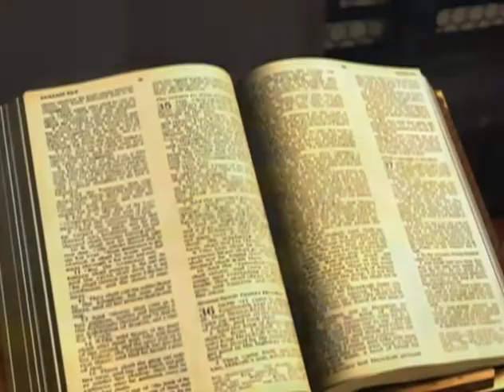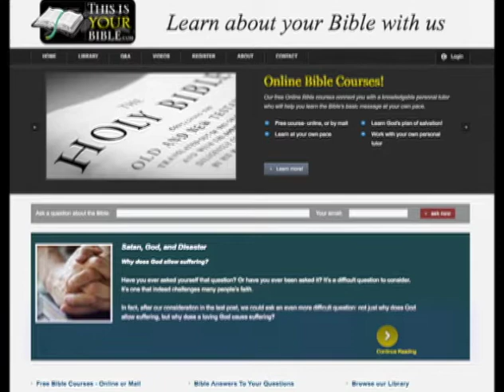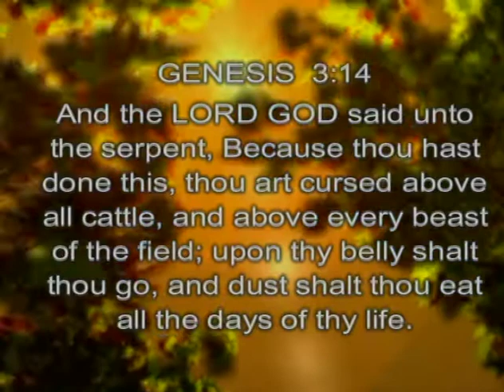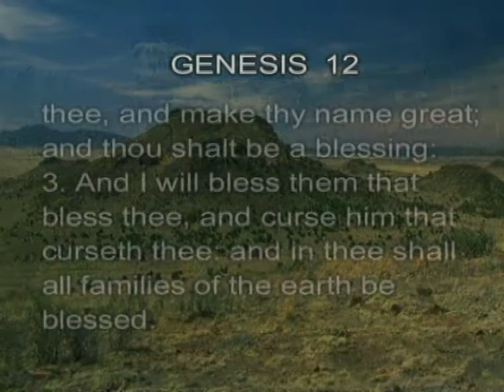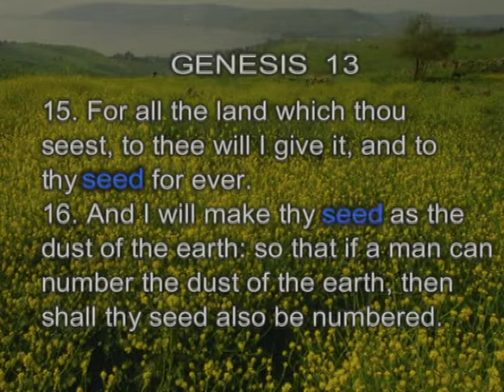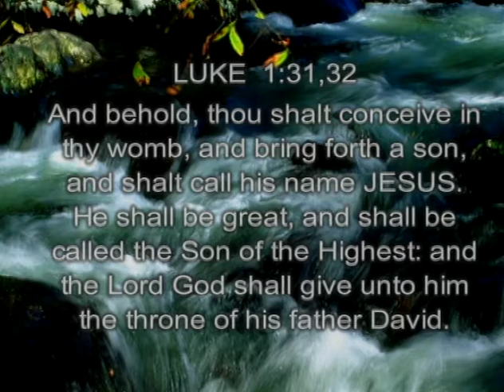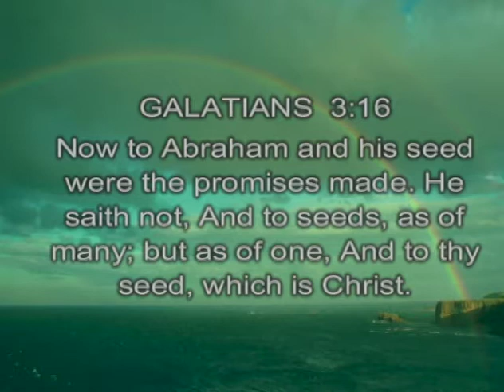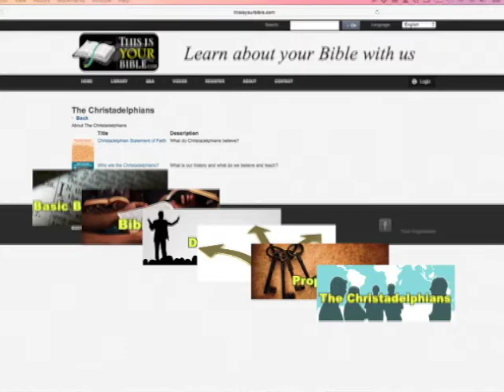Learn to Read the Bible Effectively - Prophecy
Craig Stickney joins us to discuss the Learn to Read the Bible Effectively seminars and to get us started reading our Bibles.

The Christadelphians present “This is your Bible”, a program dedicated to the study of your Bible to learn about the wonderful future that God has planned for this Earth. Join us now as we open up the Bible and reason together around God's word.

For pamphlets and articles on this and others Bible subjects go

TIYB 833 - Craig Stickney